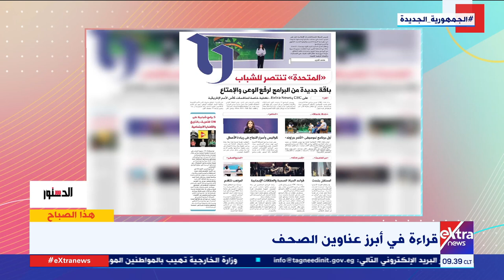هذا الصباح | قراءة في أبرز عناوين الصحف مع الكاتب الصحفي جمال رائف